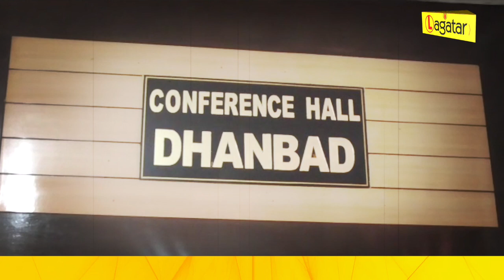Dhanbad - निर्विरोध अध्‍यक्ष चुनी गईं शारदा देवी, पांच सदस्‍यों ने किया चुनाव का बहिष्‍कार